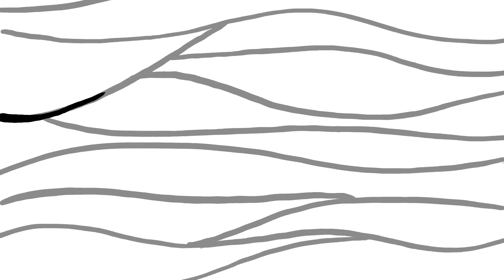Tabula Rasa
UNSW Art & Design student Sophie Lin's 'Tabula Rasa' is a short animation that leads an investigation into the complex relationship between our physical body and worldly experiences. The animation explores the validity of our physical body as the main form of identity through the concept of tattooing - a practice universally known to be permanent. It is this idea of permanence that Lin uses to highlight the fleeting and impermanent nature of human mortality.